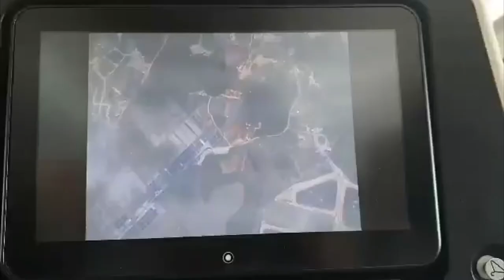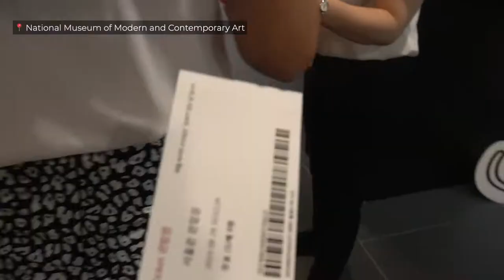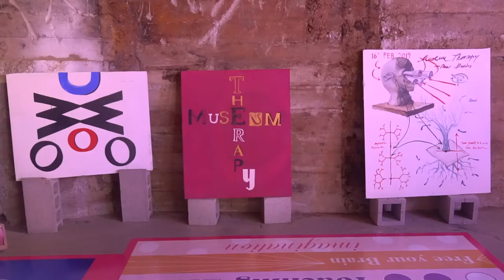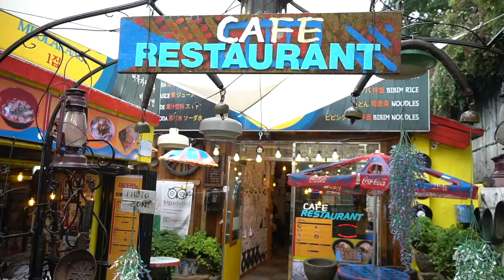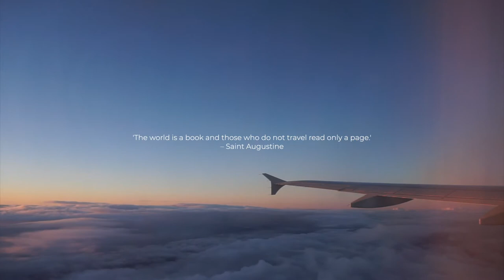Sisters Trip to South Korea 2019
I actually had a hard time editing this VLOG but it's finally here. I still have SO SO many photos that weren't uploaded so I included them here as if it was a scrapbook filled with polaroid and my handlettering.

This was taken back in late August to mid-September 2019 when my sisters and I finally visited South Korea. Majority of us stayed for a week in Seoul while Sis 2.1 and I headed to Busan, Jeju and Incheon for another 2 weeks. This was a birthday present to myself and I celebrated my first birthday away from home. I wanted to do something big and cross off a point in my bucket list before I head back home to Ireland as a full time student.

--- MORE INFO

╰ DMZ Tour
╰ Ihwa Mural Village